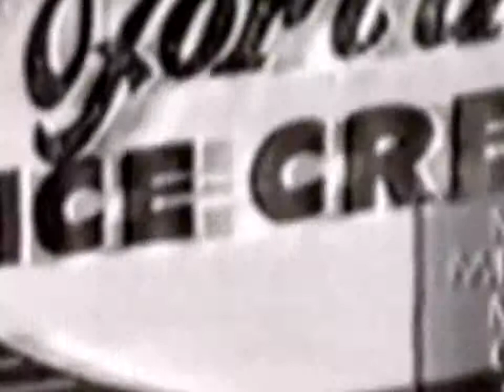Memphis Memoirs WKNO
WEll come to our youtube channel .thank you for wathcing our videos. please like and subcribe ..You can watch this Video on your android phones like iphone, samsung galaxy , htc one , sony xperia and also you would like to watch this on your lcd tv notebook, ipad mini laptops. tablets - desktop pc tv sticks accesories parts lenses computer peripherals components camara video games memory cars . Also you can watch this video on your car like ford focus, toyota corolla, ford fiesta, hyundai , bmw m3 air conditioner, bmw turbo intercooler,  m5 as well classic car show models and car rentals house rentals and home rentals. most of the people who watch this video like to make up , hairstyle , shopping online , and educational stuff.. This video is our titanium series dolby sound systems electronical brend which you wd microsoft and apple technology.. We hope you wd be healthy and be careful about your health.Women shoulder bags, womens wallets totes clutches backpacks. Sandals for girls and boys Loosing weight fast is the best way to take care of health. you can take a photo of this video also.Transporting storage safty replacement parts gps . Nail tools hair care bath and shower jell maybe skin care sun protection cream uv.  cool dresses coats jackets swimwear summer clothes fashion . skirts leggings jeans and pants .One of The importent think in our life is our home designs which effect us. Dont forget to take a trip and join the journeys like holidays in summers.Buy some stuff like appointments furnishings kitchen cabinet and after pay day of bank office credits We prefer  miami hotels, maldives hotels, newyork hotels also the summer hotels and city hotels. Last thing dont forget to workout and fitness also extreme sports wear to have a perfect body. Thanx for watching this video .